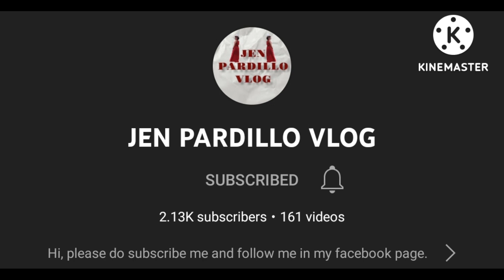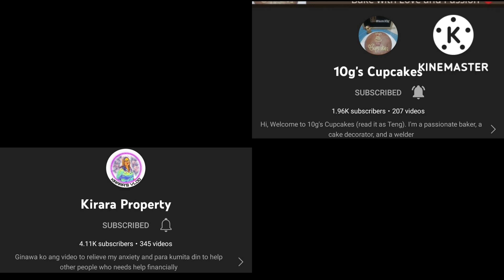quality time with my alaga kahit makulit 😍😍😍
most children loves to have time to play with them, do things they like together, they like more attention  and show them you are interested in what they do and say. In this matter they will feel more love and understand
Hope you enjoy our video together